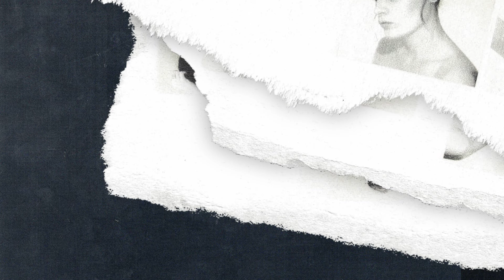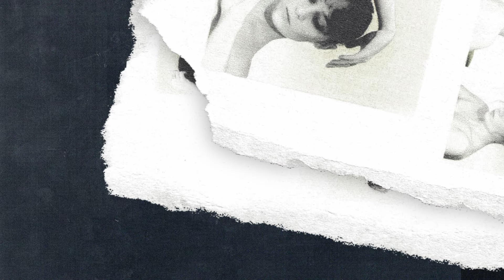Anna Majidson - la mer (Visualizer)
Music video by Anna Majidson performing la mer (Visualizer). (P) 2023 C'est La Vie Films